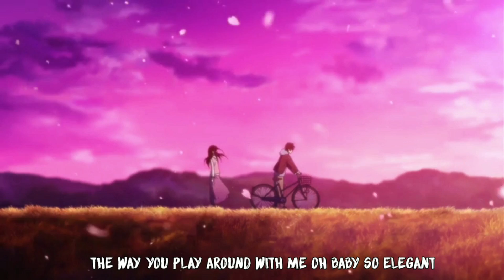Roza - Crushku Kawanku (Prod. immark)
Directed by Bulanmuda
Cast - Oreki Houtaro, Chitanda Eru, Satoshi Fukube & Mayaka Ibara
Anime- Hyouka

i did Oreki dirty yall😂 this is my first AMV so pardon my poor editing huhu. hope you guys enjoy the song.